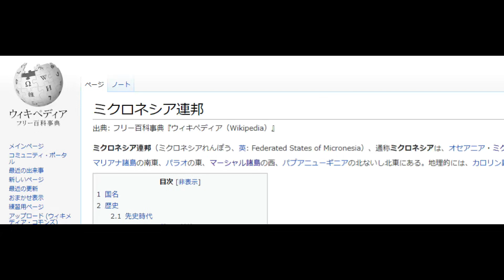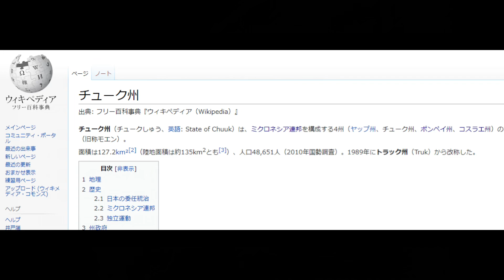素朴で跳ねるピュアな景色達、僕のミクロネシア連邦チューク州ウェノ旅行記23、よちつま.2009.1、Federated States of Micronesia、Chuuk State、Wenoモエン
素朴で跳ねるピュアな景色達、僕のミクロネシア連邦チューク州ウェノ旅行記23、よちつま.2009.1、
Federated States of Micronesia、Chuuk State、Weno、モエン、Moen、春島、

携帯販売の情報持ち出し 逮捕
NEW
296
原宿暴走 被告に懲役20年求刑
NEW
813
福岡知事選 元官僚が出馬意向
元少年の黙秘権侵害を認定
未来の話タブー 気遣う子ども
NEW
143
帰宅困難7万人守った 夢の国
639
家族5人失い 父子が追った夢
28
5歳児餓死 10日連続で水のみ